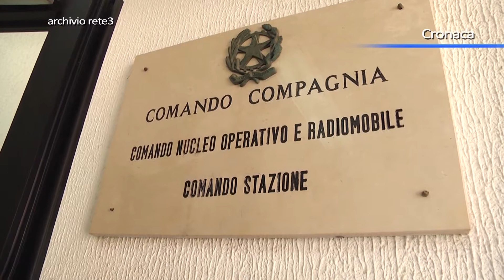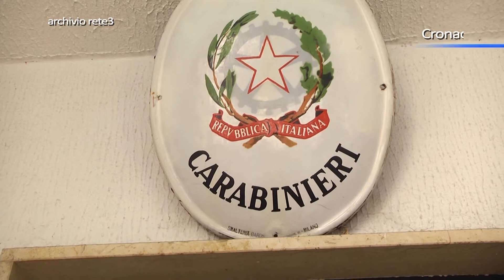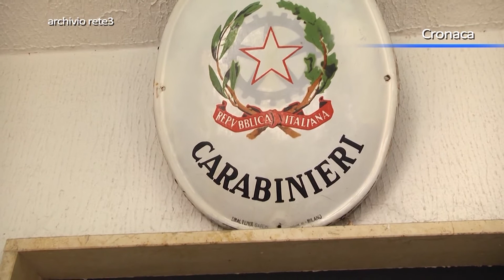Riviera dei Cedri, controlli da Praia a Mare a Sangineto